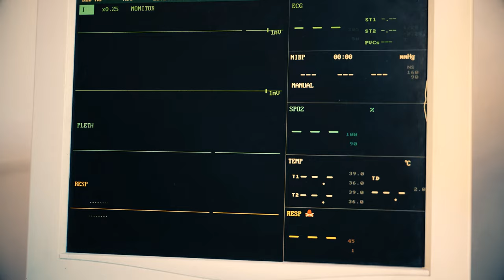M Ap Viv Toujou (Official Video)